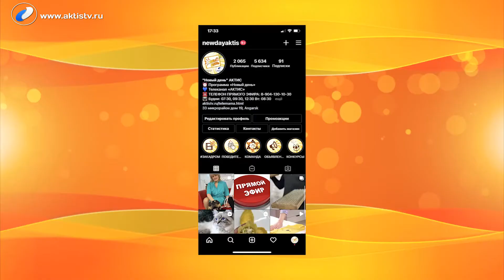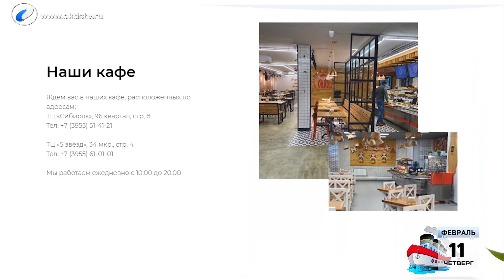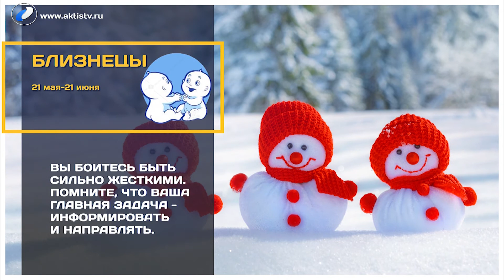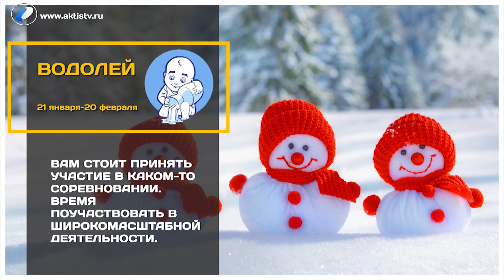Выпуск программы «Новый день» за 11 февраля 2021